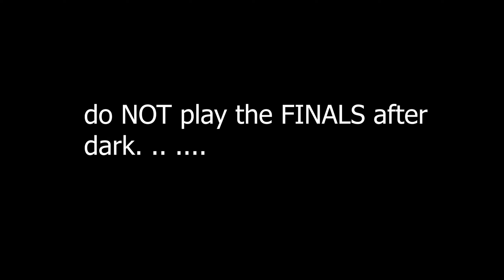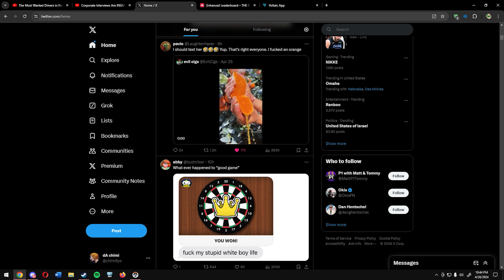What SLEEP DEPRIVATION Looks Like In THE FINALS